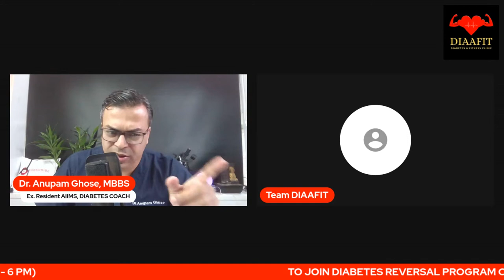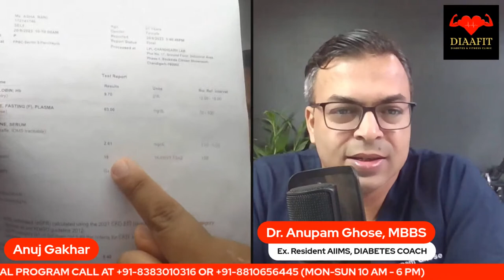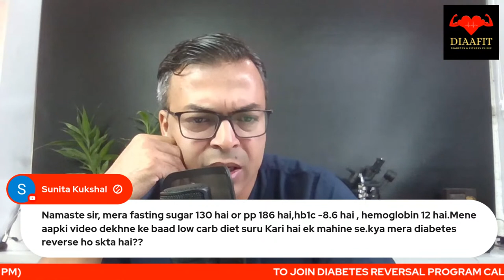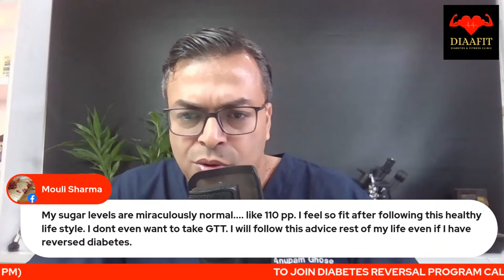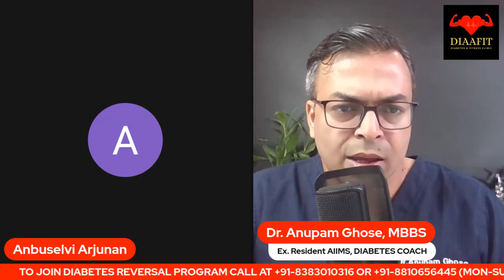ARE YOU ACTUALLY HAVING ZERO CARB DIET? | DIAAFIT | Dr. Anupam Ghose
🎙 Announcement 🎙

We're thrilled to announce that Diabetes Darbar is back on YouTube with English podcast featuring a conversation with Dr. Anupam Ghose. Tune in to gain insights into health, wellness, and fitness. Register yourself by sharing your name and email on this no. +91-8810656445 and join the live diabetes darbar session to discuss all your queries related to diabetes and other lifestyle diseases.

Podcast will be only in english language.

Don't miss out on the chance for free registration to our English podcast!

Limited slots available, so register for free today!
RECOMMENDED PRODUCTS